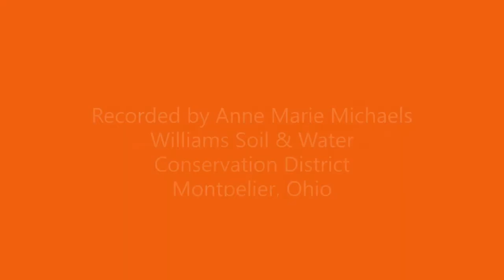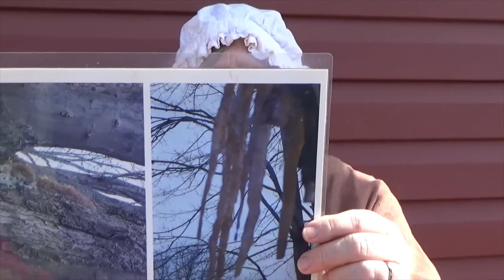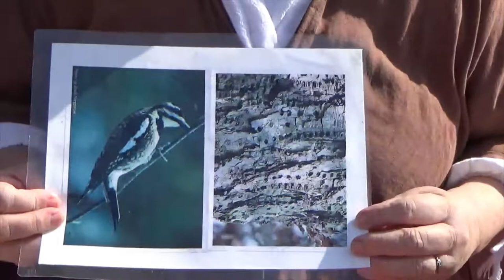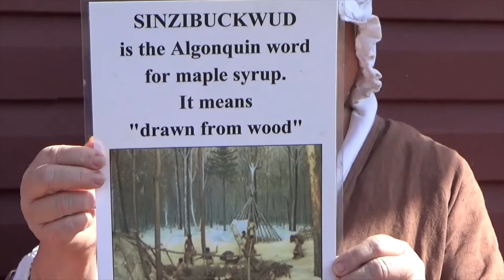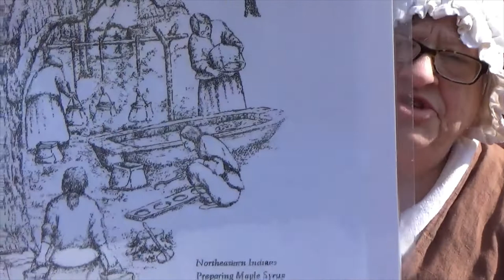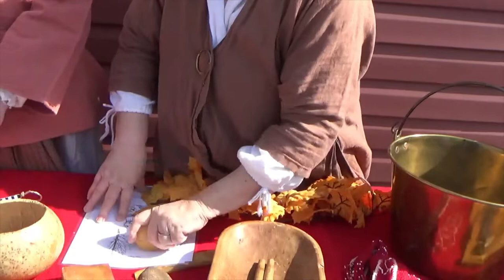Maple Sugaring and the Native Americans by Maureen Schell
Learn the history of maple sugaring and maple syrup in the United States from Maureen Schell as she shares how the Native Americans collected sap and made maple sugar blocks to use in cooking and trade.